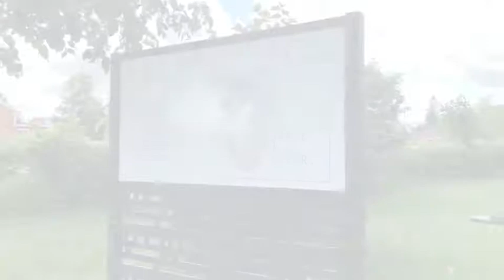INVITATION | Pour tout savoir de la COVID-19, visitez l'expo photo Ensemble, la santé à coeur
La Fondation de l’Hôpital du Suroît invite la population de la Montérégie-Ouest à venir au Parc Delpha-Sauvé de Salaberry-de-Valleyfield  visiter l’exposition urbaine «Ensemble, la santé à cœur » pour admirer les superbes clichés témoignant le travail exceptionnel du personnel médical et de soutien durant la pandémie de COVID-19.